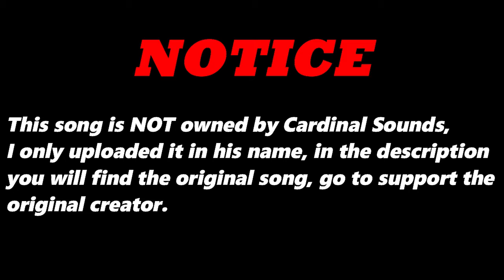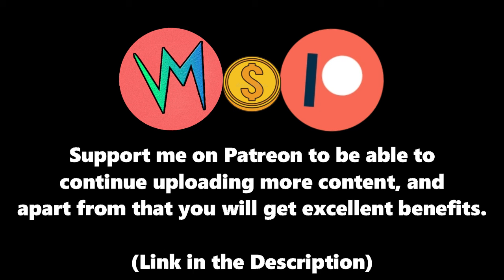Rumours (Original Version) By H.I.P To B | Re-Uploaded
⬛ | Information about Cardinal Sounds:
👤 | Find the Original Song Here: ⬎
🎵 Name: Park Bench
✔️ Creator: Gunnar Olsen
💽 Album: Park Bench
Rumours (Original Version) - H.I.P To B